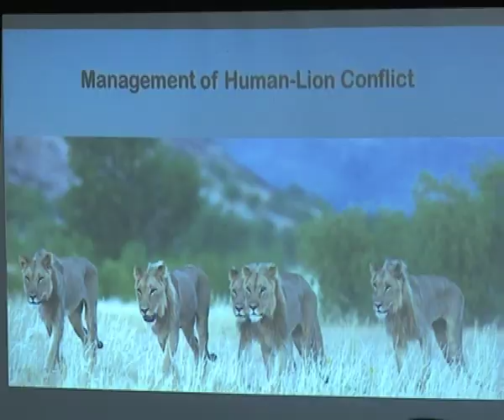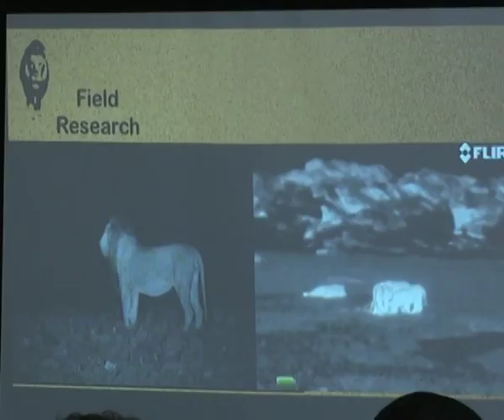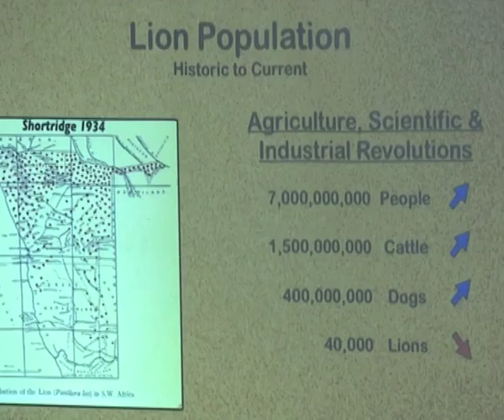Deputy Minister Nambahu says human-lion conflict in Kunene needs to be managed - NBC